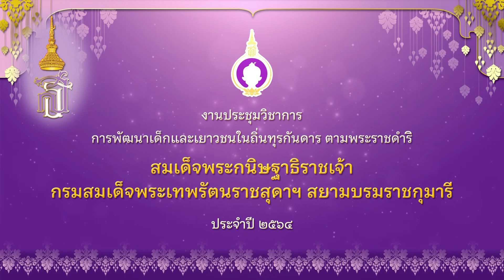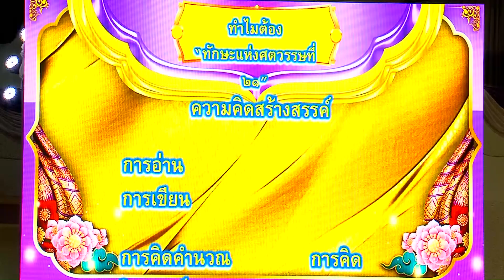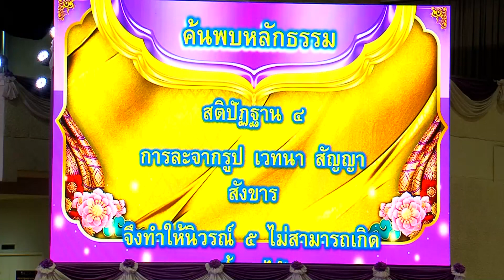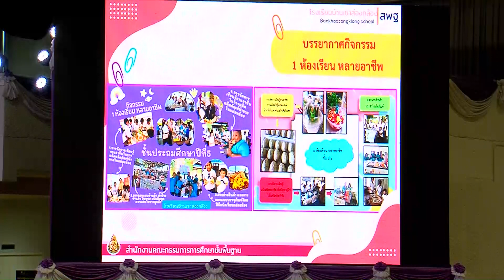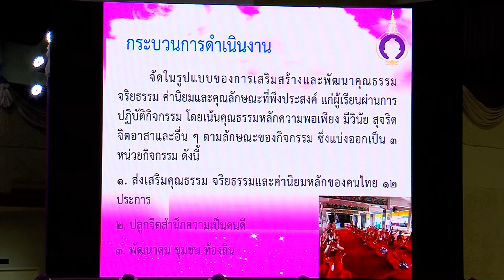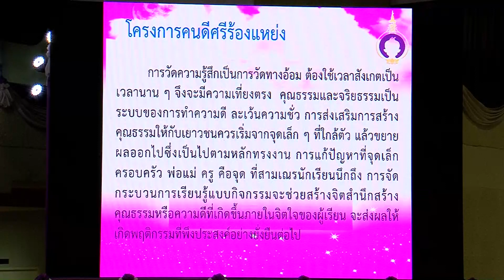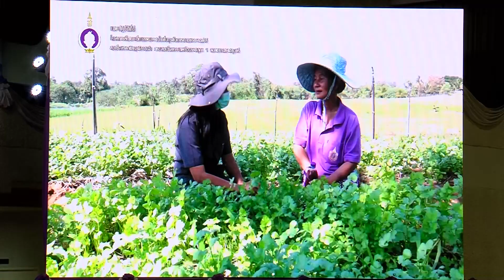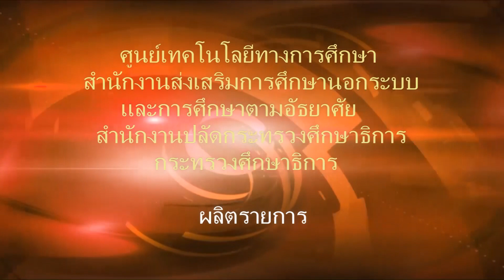รายการสายใย กศน. ตอน แนวปฏิบัติที่ดี 6 ด้าน โดยครูที่มีผลงานแนวปฏิบัติที่ดี ของ 7 หน่วยงาน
รายการ สายใย กศน. ตอน แนวปฏิบัติที่ดี 6 ด้าน โดยครูที่มีผลงานแนวปฏิบัติที่ดี ของ 7 หน่วยงาน ออกอากาศวันพฤหัสบดีที่ 10 กุมภาพันธ์ 2565 ทางสถานีวิทยุโทรทัศน์เพื่อการศึกษา กระทรวงศึกษาธิการ (ETV)